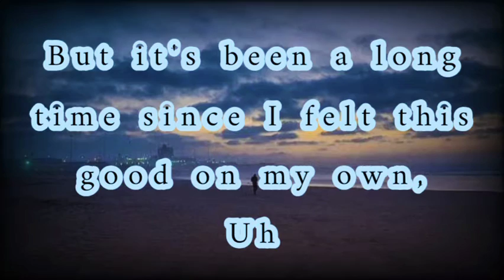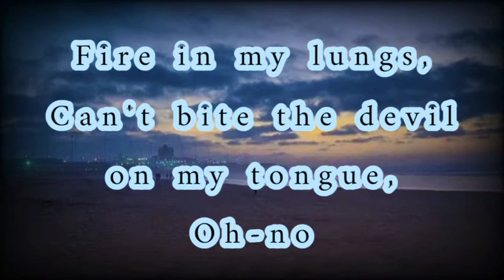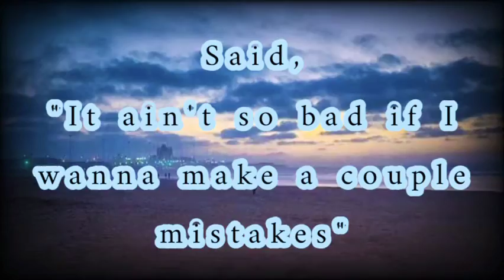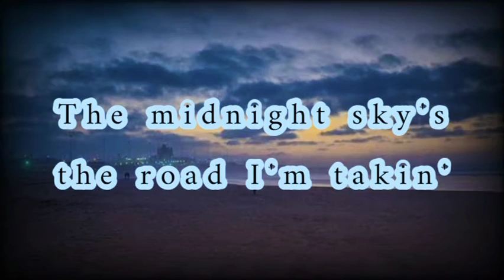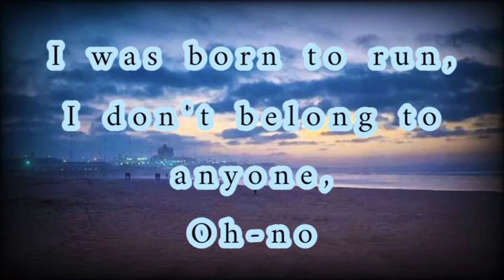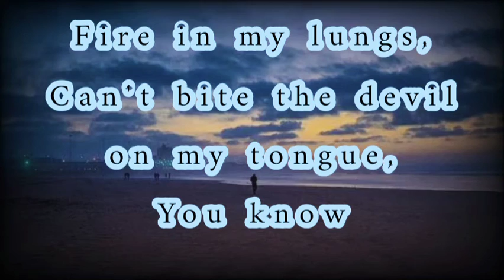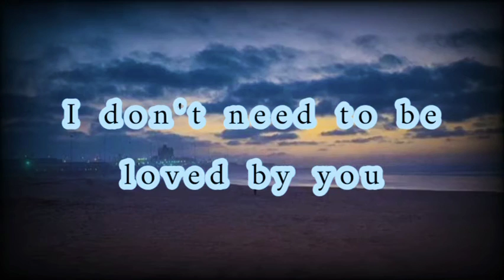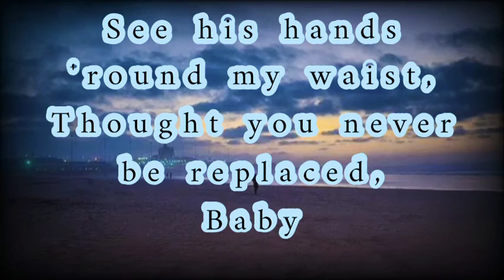Miley Cyrus - Midnight Sky (Lyric)